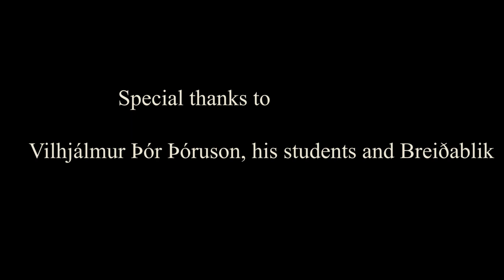Karate in Iceland.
I talked to Vilhjálmur, a Karate sensei at a sports club in Iceland.